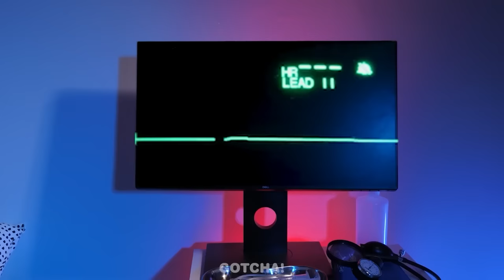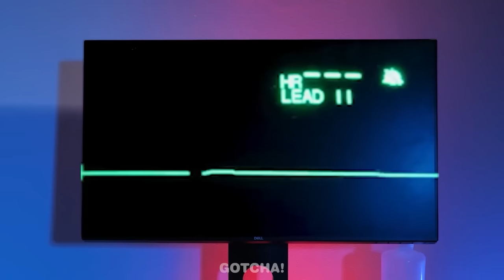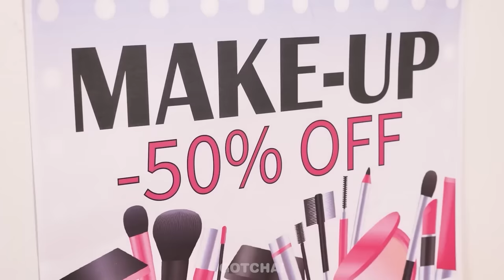Barbie Está Embarazada! HACKS DE MUÑECAS RICAS vs POBRES || Gadgets Increíbles & Artesanías Geniales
¡Hey Gotchers! ¿Es hora de actualizar tu muñeca? Entonces no te pierdas nuestro nuevo video en el que comparamos quién maneja mejor esta tarea: rico con gadgets geniales o pobre con trucos fáciles para muñecas. Y estén atentos para más trucos brillantes y cambios de imagen geniales de muñecas de Gotcha! Viral

Si disfrutaron este video, también les podría gustar “HACKS PARA PADRES RICOS VS POBRES EN LA CÁRCEL || Situaciones Divertidas por Gotcha! Viral”